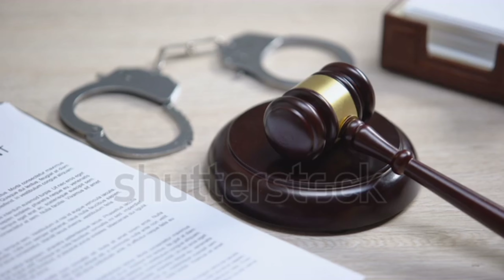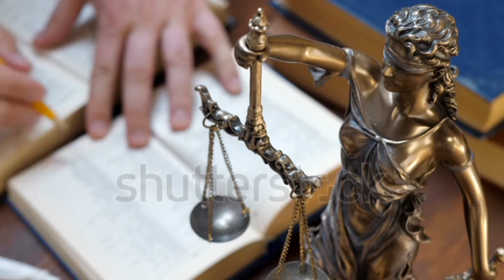जानिए क्या अपने बच्चे की कस्टडी पिता ले सकता है Know that father can take custody of his child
हेलो दोस्तों मेरा नाम रजत प्रताप सिंह है RV LEGAL  सपोर्ट यूट्यूब चैनल में आप सभी का बहुत-बहुत स्वागत है दोस्तों इस वीडियो में मैंने आपको बताया है कि  एक पिता अपने बच्चे की कस्टडी ले सकता है

तलाक के बाद बच्चे की कस्टडी किसे मिलती है, माता या पिता को… जानिए क्या कहता है नियम

फिजिकल कस्टडी के तहत माता-पिता में से किसी एक को प्राइमरी गार्डियन बनाया जाता है और बच्चा उसी के पास रहता है. दूसरे पैरेंट को बच्चे के विजिटेशन की अनुमति दी जाती है. इसके तहत माता या पिता जिसे विजिटेशन का अधिकार मिलता है, वह बच्चे के साथ समय गुजार सकता है.

किसी बच्चे की जिंदगी के लिए उसके माता-पिता के बीच तलाक सबसे बुरी स्थिति होती है. यह ऐसी वेदना है जिसका असर बच्चों के दिमाग पर ताउम्र बना रहता है. तलाक के बाद बच्चा किसके पास रहेगा, माता या पिता के पास, मतभेद का यह बड़ा कारण बन जाता है. अगर बच्चा नाबालिग है, तो माता-पिता में से दोनों को बराबर का हक है कि बच्चे को वे अपने साथ रख सकते हैं. लेकिन अगर इस पर सहमति न बने तो मामला फैमिली कोर्ट तक जा सकता है. फैमिली कोर्ट माता और पिता की बात सुनने के बाद निर्णय लेता है कि बच्चे की कस्टडी किस दी जाए. आइए जानते हैं कि कोर्ट इस पर कैसे फैसला लेता है और फैसला लेते वक्त किन बातों का ध्यान रखता है.

￼ news

हिन्दी

TOP 9

लेटेस्ट

चुनाव 2022

शेयर मार्केट

क्रिकेट

मनोरंजन

करियर

वेब स्टोरी

बिजनेस

देश

राज्य

नॉलेज

दुनिया

टेक

फोटो

धर्म

कृषि

लाइफस्‍टाइल

ऑटो

ट्रेंडिंग

India China Clash

Jobs

GK

History Mystery

Brand Story

Data Story

Rashifal

Jokes

Satire

Safalta Ke Mantra

Lifestyle

Utility News

हिंदी न्यूज़ » नॉलेज की ताजा खबरें » तलाक के बाद बच्चे की कस्टडी किसे मिलती है, माता या पिता को... जानिए क्या कहता है नियम

TV9 Bharatvarsh | Edited By: रोहित ओझा

Jun 29, 2021 | 9:14 AM

तलाक की मुख्य वजह बन सकते हैं कुंडली के ये दो ग्रह

‘इकोनॉमिक टाइम्स’ की एक रिपोर्ट बताती है कि बच्चे की कस्टडी देते वक्त कोर्ट कई बातों पर गौर करता है. इसमें एक गार्डियन एंड वार्ड्स एक्ट, 1890 भी है. लेकिन इस कानून का पर्सनल लॉ के साथ विवाद है. इसे देखते हुए कोर्ट हमेशा बच्चे के हित को माता-पिता के हित से ऊपर रखते हुए फैसला करता है. कोर्ट देखता है कि बच्चा उसी के पास रहे जो सुरक्षा की गारंटी ले और नैतिकता के साथ उसका पालन-पोषण करे. उसे अच्छी शिक्षा दिलाए और बच्चे का वित्तीय हित सुनिश्चित करे.

इस कानून के आधार पर होता है तय

हिंदू बच्चों के मामले में गार्डिनयशिप का मामला हिंदू माइनोरिटी एंड गार्डियनशिप एक्ट, 1956 के तहत कवर होता है. यह कानून गार्डियन एंड वार्ड्स एक्ट 1890 की तरह ही है. इस कानून के मुताबिक अगर बच्चा 5 साल से नीचे का है तो उसकी कस्टडी मां को दी जाती है. बच्चा अगर 9 साल से ऊपर का है तो वह कोर्ट में अपनी बात रख सकता है कि वह मां या पिता किसके पास जाना चाहता है. बच्चा अगर बड़ा हो गया है तो उसकी कस्टडी अकसर पिता को मिलती है. मामला बेटी का हो तो उसकी कस्टडी मां को मिलती है. हालांकि पिता भी रखना चाहें तो वे कोर्ट में अपनी बात रख सकते हैं.

कितने तरह की कस्टडी

कस्टडी भी कई तरह की होती है जो बच्चों की परवरिश के लिए माता-पिता को दी जाती है. फिजिकल कस्टडी के तहत माता-पिता में से किसी एक को प्राइमरी गार्डियन बनाया जाता है और बच्चा उसी के पास रहता है. दूसरे पैरेंट को बच्चे के विजिटेशन की अनुमति दी जाती है. इसके तहत माता या पिता जिसे विजिटेशन का अधिकार मिलता है, वह बच्चे के साथ समय गुजार सकता है. दूसरी होती है जॉइंट कस्टडी जिसमें दोनों माता-पिता को रोटेशन के आधार पर कस्टडी मिलती है. इसमें एक निश्चित अवधि के लिए बच्चा माता-पिता दोनों के पास रह सकेगा.

क्या है लीगल कस्टडी

इसी तरह लीगल कस्टडी होती है. इसके तहत माता-पिता में कोई एक बच्चे की जिंदगी से जुड़े अहम फैसले ले सकते हैं. 18 साल तक बच्चे की उम्र न होने तक माता-पिता में से कोई एक शिक्षा, वित्त, धर्म और मेडिकल जरूरतों के बारे में बड़ा फैसला ले सकते हैं. इसके अलावा सोल कस्टडी होती है जिसमें माता या पिता में कोई भी एक अनिफिट होता है तो दूसरे पक्ष को बच्चे की कस्टडी दे दी जाती है. इसी प्रकार से थर्ड पार्टी कस्टडी भी होती है. अगर माता-पिता दोनों की मृत्यु हो जाए या दोनों की दिमागी हालत ठीक नहीं या दोनों प्रताड़ित करने वाले हैं तो कोर्ट किसी तीसरे पक्ष को बच्चे की कस्टडी दे सकता है.